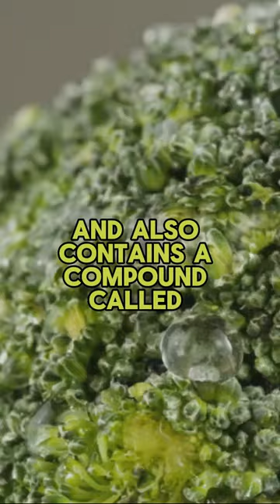Here's four vegetables that can slow your ageing process 🌿🔥🥦